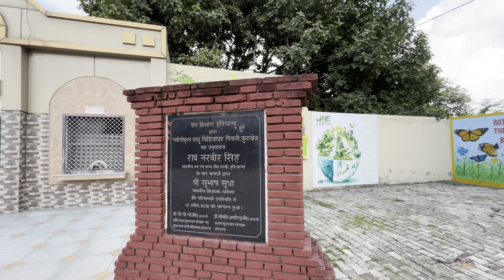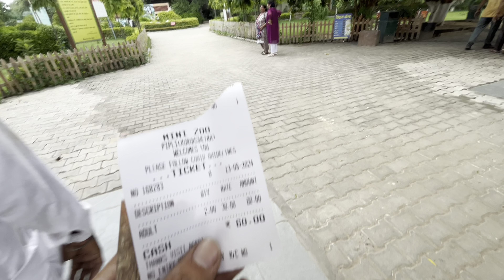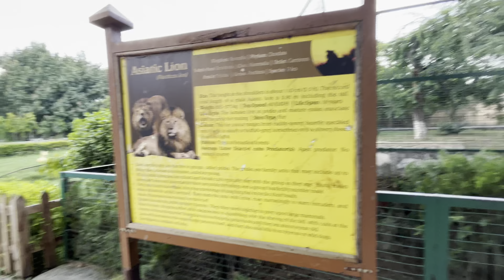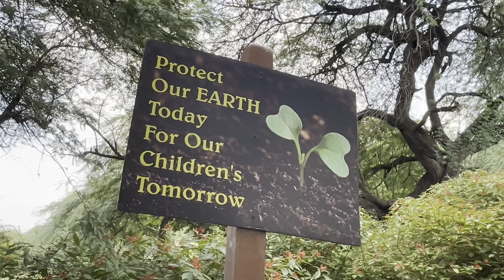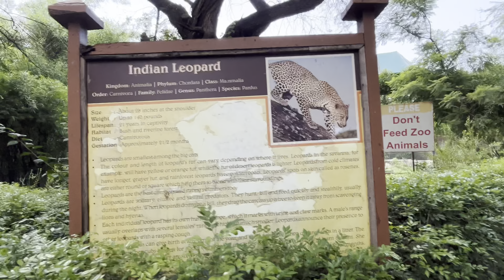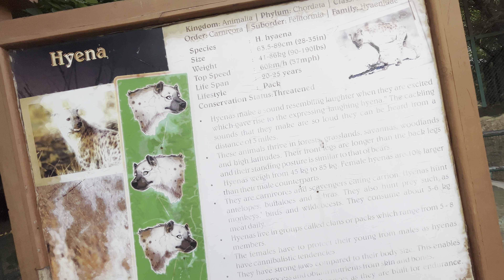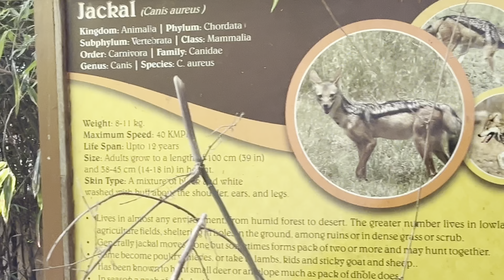PIPLI ZOO// kurukshetra zoo// पीपली चिड़ियाघर // hyena/jackel/lion/sambar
Tuesday, 13 August 2024 at 4:04 PM